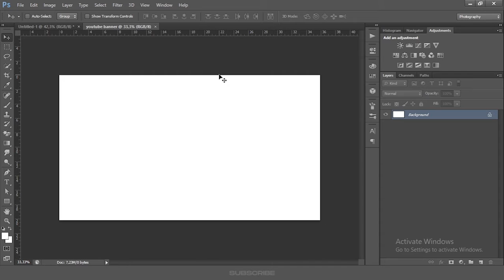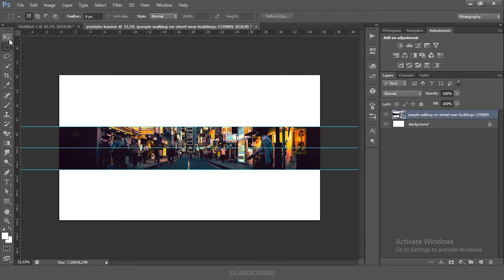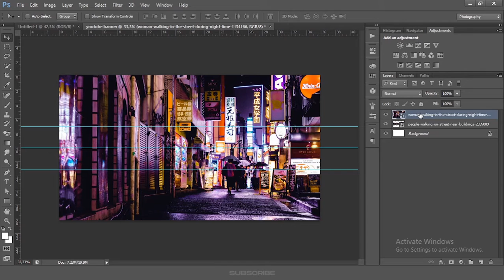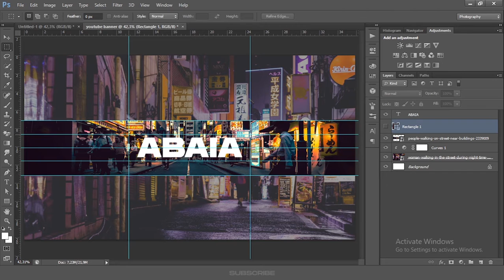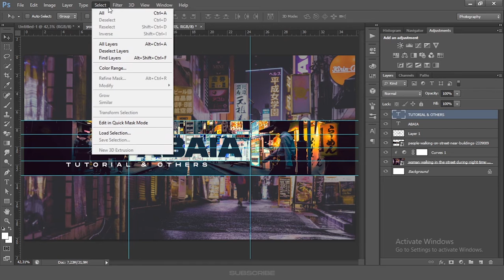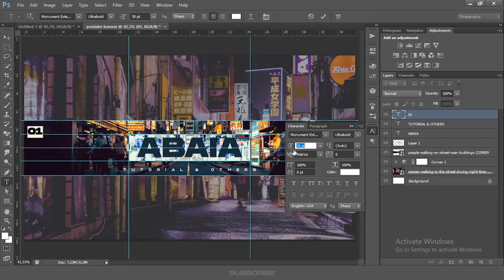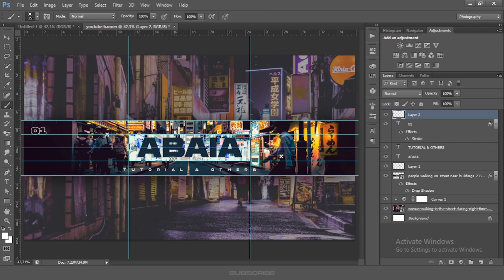YouTube Banner Simpel | Photoshop